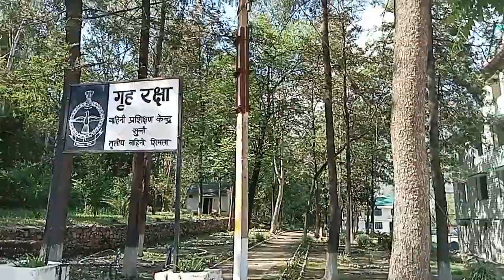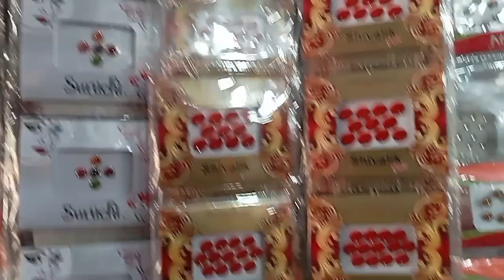ये कहां आ गए हम youtubevideo youtubevideoviral saurav Joshi vlogger@meenabhardwajvlogs2023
ये कहां आ गए हम.Gye the hum shopping k liye magar pahunch gye mandir.Friends ye sanktmochan mandir Sunni me Satluj river k kinare pr hai or bahut sunder hai.Bad me humne shopping ki or payal to mujhe sudnnely hi kharidi.Me to bahut khush thi ki mebhi jaungi bay functions me pr me bimar ho gyi.Acha ye. hua k Tiyaaa gye or unhone sambhal liya.So friends apko aj ka vlog acha lagta hai to plz subscribe my channel @meenabhardwajvlogs2023.